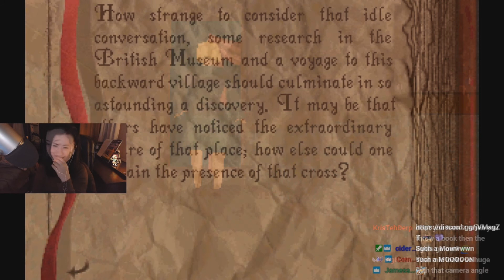Beckski93 Plays Alone in the dark Episode 3